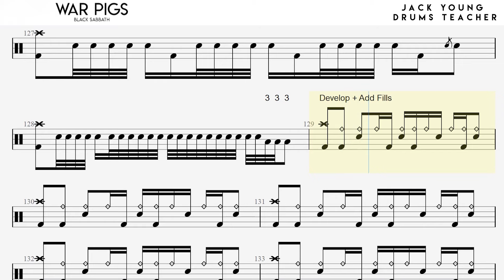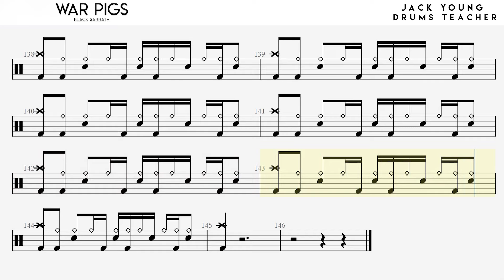How to Play War Pigs on Drums 🎵 Trinity Rock & Pop Drums